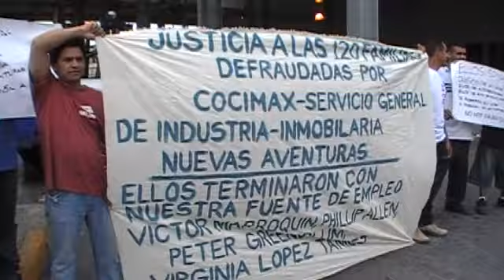Se plantan en puente 1 para reclamar liquidación